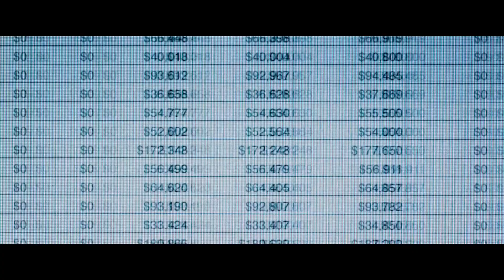Гра на пониження / The Big Short (український трейлер)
Коли мова йде про гроші - совість мовчить. А якщо мова про величезні гроші!.. Це заснована на реальних подіях історія кількох провидців, які незалежно один від одного передбачили світову економічну кризу 2008 року задовго до того, як про неї зашепотіли в кулуарах на Уолл-стріт. І передбачивши, стали на ньому заробляти. Самі того не бажаючи.